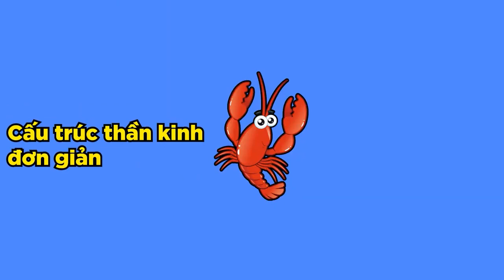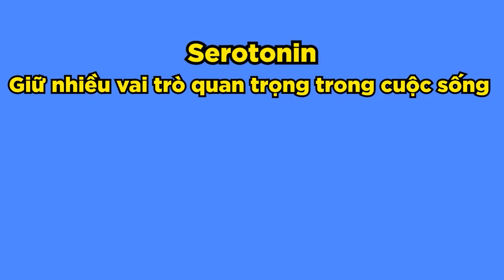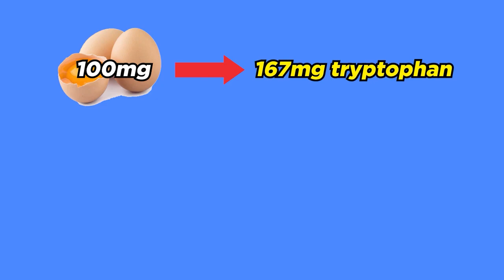3 loại thực phẩm mang lại sự THÀNH CÔNG và GIÀU CÓ nhất định không được bỏ qua |Trò chuyện cùng DS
Hello Dược sĩ sẽ chia sẻ với mọi người về bí quyết thành công và mang lại sự giàu có. Tronng chúng ta có lẽ ai cũng muốn thành công và giàu có cả đúng ko? Nếu ai đó nói không có lẽ họ đang ở trong một ngôi chùa nào đó.
Bằng cách áp dụng các nguyên tắc khoa học, bí quyết để chiến thắng trong cuộc thi và thành công. Hôm nay tôi sẽ giải đáp điều này thông qua những món ăn dễ kiếm xung quanh chúng ta.
3 loại thực phẩm mang lại sự THÀNH CÔNG và GIÀU CÓ nhất định không được bỏ qua
Đầu tiên phải kể đến là trứng, cứ 100g trứng chứa khoảng 167 mg tryptophan
Thứ hai là phô mai, đây cũng là một thực phẩm giàu tryptophan.
Một loại thực phẩm khác cũng giàu tryptophan là đậu phụ
Nếu áp dụng tốt nguyên tắc này, có thể khiến mỗi ngày của bạn trở nên thú vị và tràn đầy tự tin.
Các bạn nhất định phải xem video này nhé.